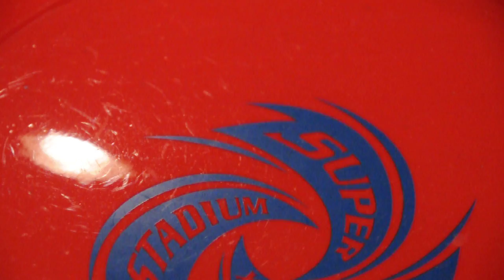Beyblade battle: Storm (red) Pegasus v.s. Lightning L-Drago (gold) by nexen01